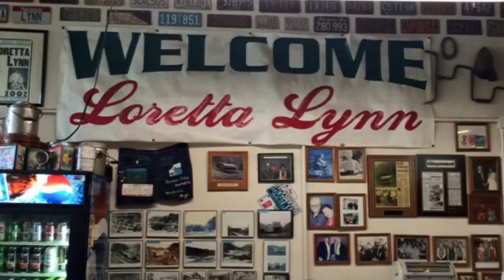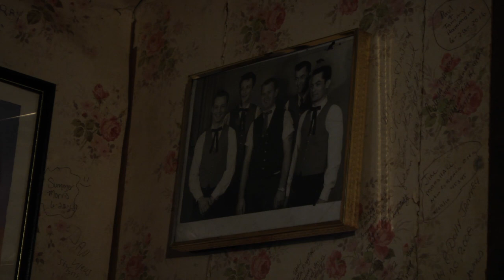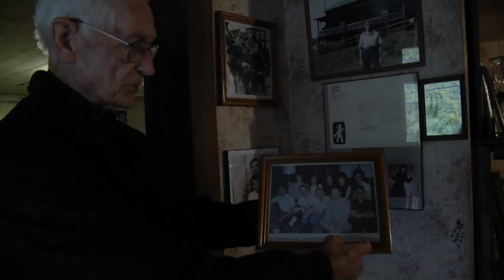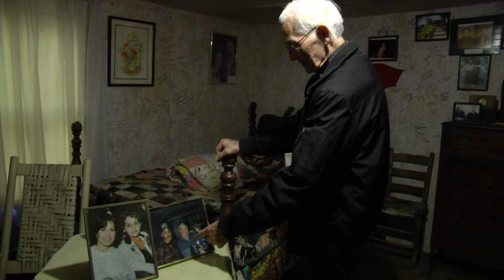Get to Know: Herman Webb